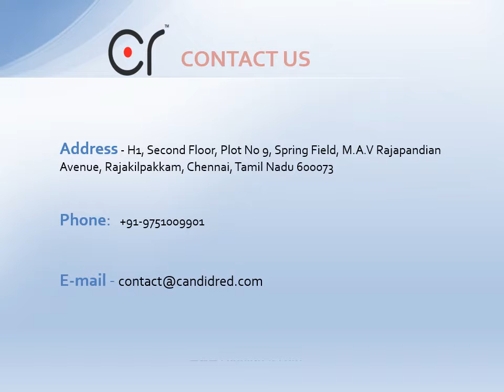Pre Wedding Photography in Chennai - Candid Red Studios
We are one of the best photographers in Chennai.
Address - H1, Second Floor, Plot No 9, Spring Field, M.A.V Rajapandian Avenue, Rajakilpakkam, Chennai, Tamil Nadu 600073